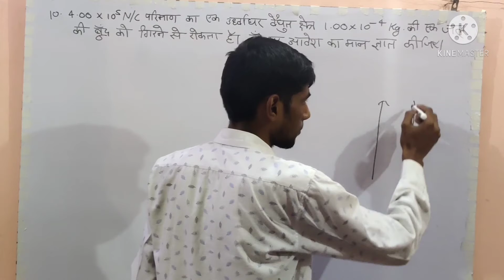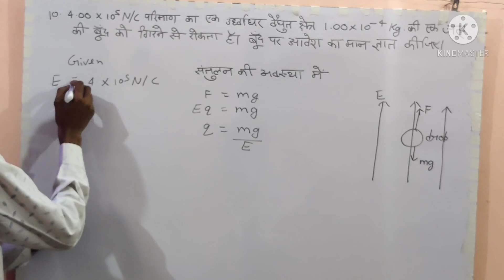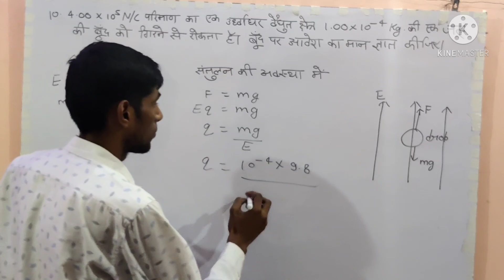Numerical of electric flux and Gauss theoram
4.00×10^5 न्यूटन/कूलॉम परिमाण का एक ऊर्ध्वाधर वैद्युत क्षेत्र 1.00 x 10 ^-4 किग्रा की एक जल की बूँद गिरने से रोकता है। बूँद पर आवेश का मान ज्ञात कीजिए।